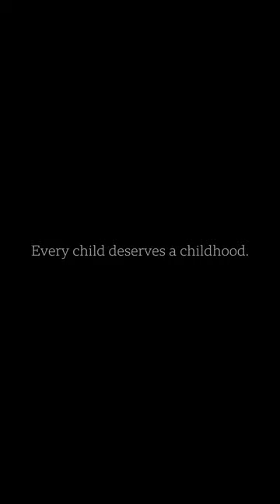BBC :: Children In Need Film 1. TVC 4K.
Launch film for BBC Children in need Fundraising campaign.